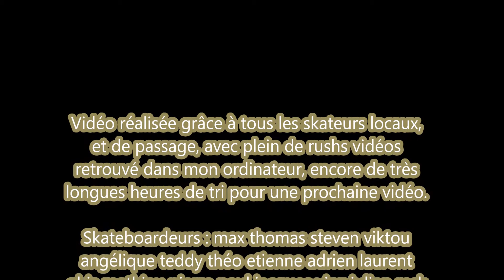P.R.C Skateboard Vidéo Poitiers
Petite vidéo de skateboard pour promouvoir la nouvelle asso de skate